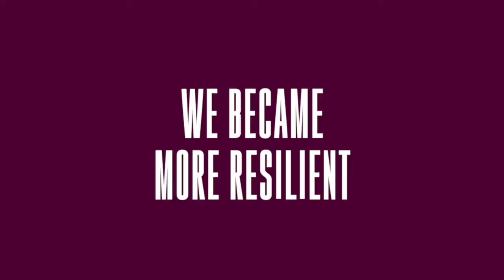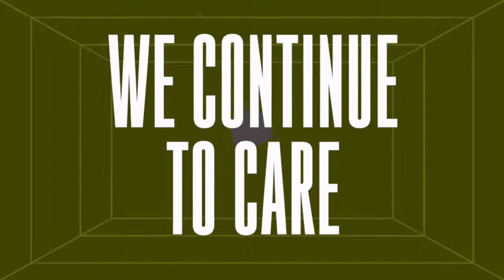ibex Lookback Video 2020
Ibex Never the Ordinary - A Quick Look-back

Let’s hit pause for a while and revisit our testament of resilience, teamwork, and strength. Together, we continue to face the challenges as we finish off this year!